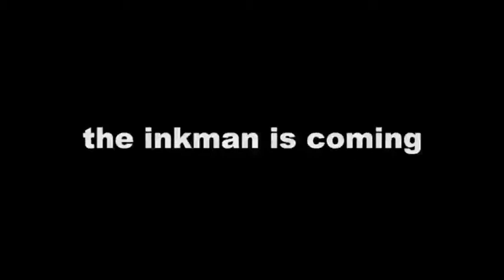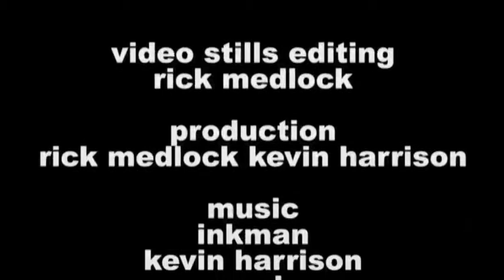inkman-kevin harrison2a.mp4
This is Rick Medlock/Kevin Harrison Video for the original mix by Kevrin recorded in 1981 for the Fly Ep. The three track e.p featured Kevin, Rick Medlock, Horace Panter, Lynda Wulf and David Gedney. The three tracks were Fly; Views Of The Rhine; and Ink Man composed and sung by Kevin Harrison with Lyrics by David Lebens-Wankling.Sleeve Art by Mark Osborne for Obvious Products. Produced by Kevin Harrison for Consumer Disk.